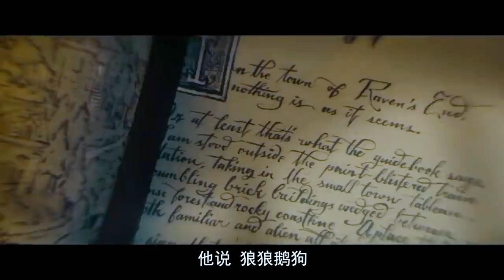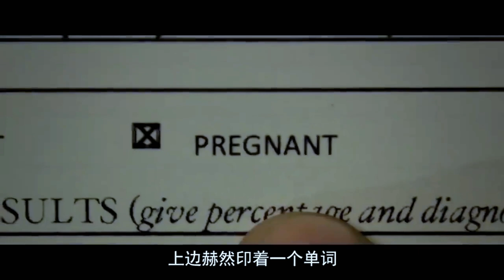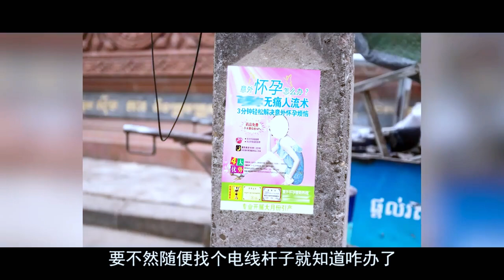全程刺激！壮胆解说停尸房里的另类收藏，太猛了没眼看！！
今天我们来说一部颜值颇高的恐怖爽片—《停尸房收藏》
欢迎大家订阅。本頻道製作的所有解說影片都是針對電影或電視劇的，絕對符合平台的使用政策。